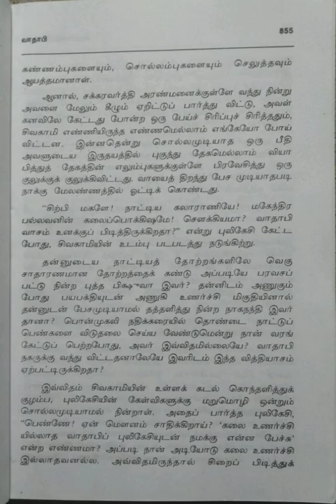சிவகாமியின் சபதம்/மூன்றாம் பாகம்~பிக்ஷுவின் காதல்/பகுதி-13@மகேஸ்